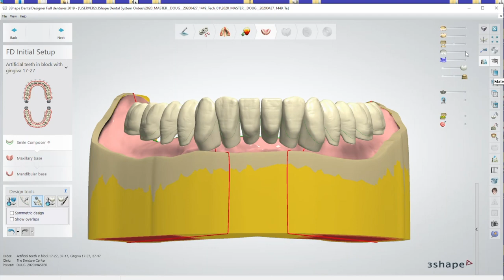Design Digital Dentures with 3 Shape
Design Digital Dentures with 3 Shape and Ivoclar Vivadent